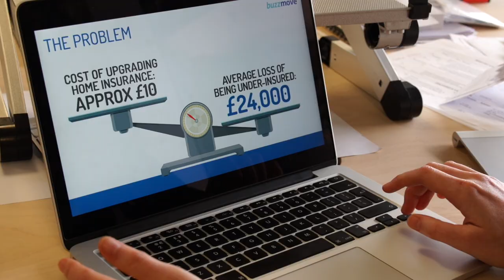Startupbootcamp InsurTech Alumni: Buzzmove's Journey to £6 Million Super-Seed Round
Buzzmove graduated Startupbootcamp InsurTech's accelerator program in April 2016. In August 2016, Buzzmove secured a £6 Million ($8 Million) super-seed round investment. This is their story.